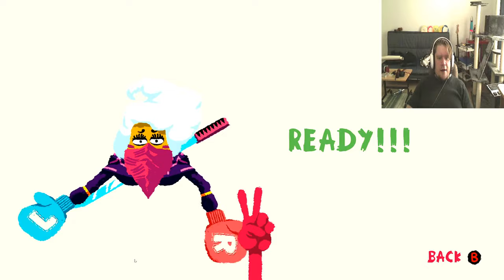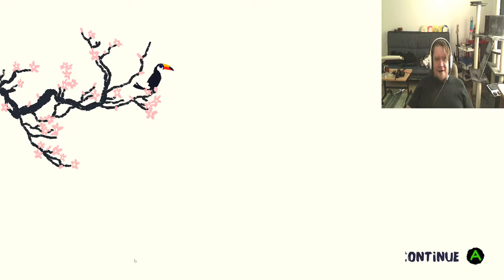Kiipeillään riskialttiisti ja Pelataan Heave ho😂 *2*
Jatkamme kiipeilyä Heave Ho pelissä, otamme suurempia riskejä ja teemme zoomauksia tapahtumiin ja mokauksiin.